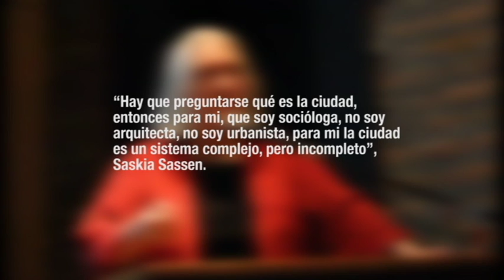Clase magistral de Saskia Sassen repletó el auditorio FAU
Cerca de 200 personas se congregaron en el auditorio el pasado jueves 5 de noviembre para presenciar la clase magistral que dictó la reconocida socióloga y economista holandesa, Saskia Sassen, quien se encontraba en la FAU por invitación de la Escuela de Posgrado, en el marco de los 30 años del programa de Magíster en Urbanismo de la Universidad de Chile.